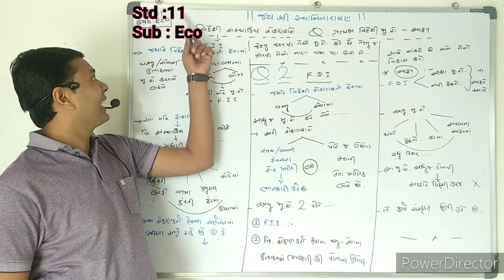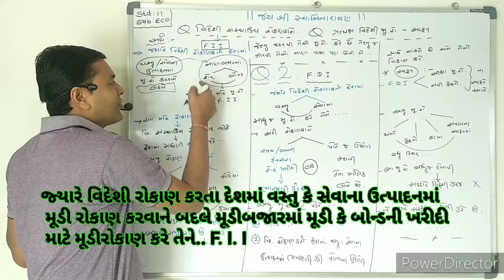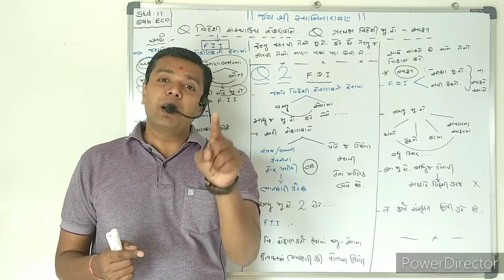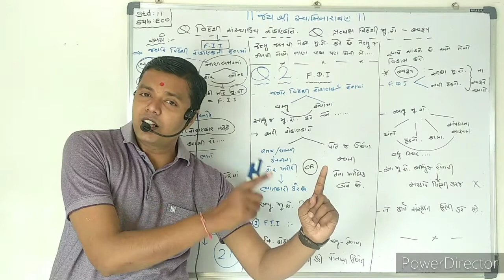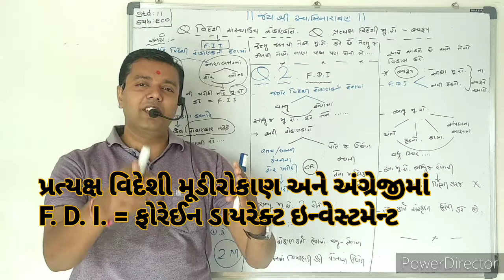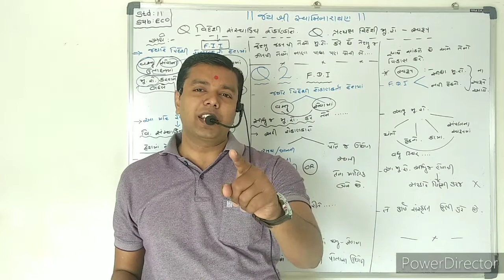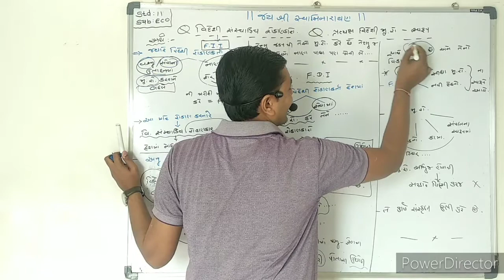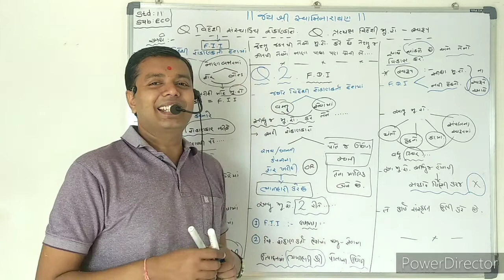11th વિદેશી સંસ્થાકીય મૂડીરોકાણ (F. I. I.) પ્રત્યક્ષ વિદેશી મૂડીરોકાણ ( F. D. I.) મોદી સર 9408286746